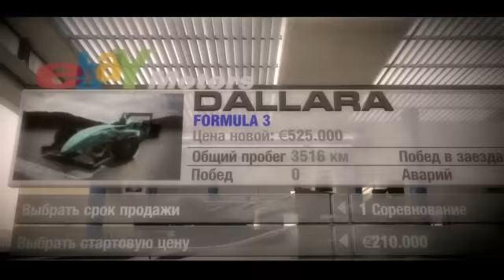New driver Intel hd graphics 4000 test in Race Driver Grid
(1280/720 normal for this game at medium graphics settings, 1920/1080 not works)
P.S.: Sekond lap will much better ;)